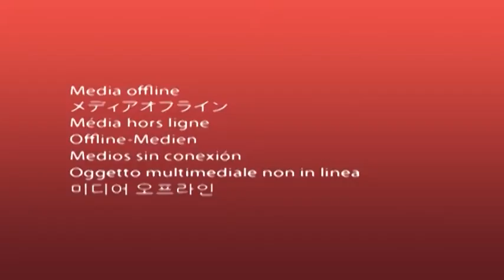EICA 2011- BIKE SHOW TV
IL TALK SHOW DI BIKE SHOW IN FIERA A MILANO CON GIANNI TORRIANI E  LE GIOVANI PROMESSE DEL CICLISMO FEMMINILE.

BIKE SHOW TV- SKY 817